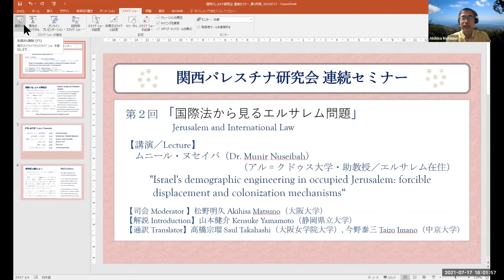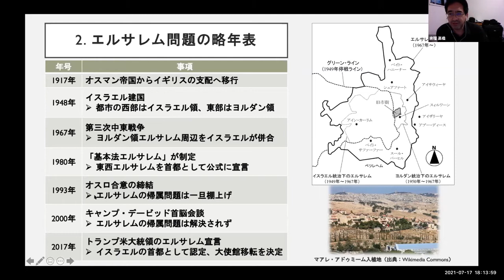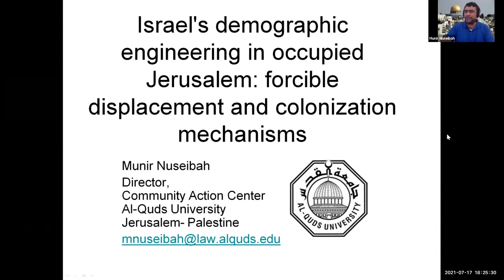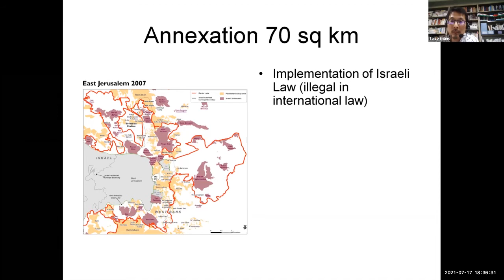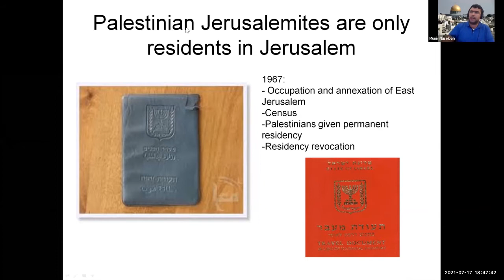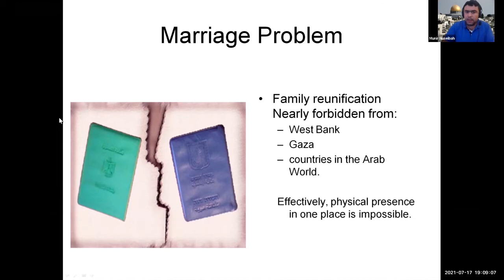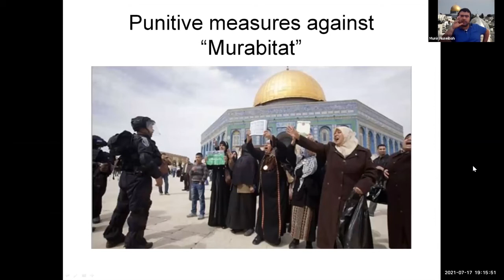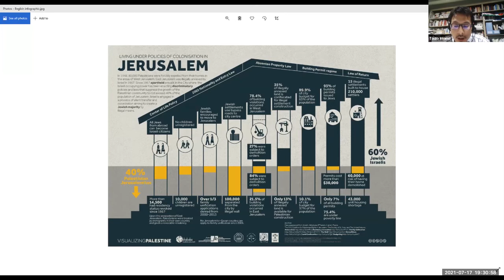関西パレスチナ研究会「国際法から見るエルサレム問題」（KSPS Seminar: Jerusalem and International Law）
【趣旨】
2021年4月から5月にかけて、エルサレムやガザ地区、イスラエル国内の諸都市で、パレスチナ人とユダヤ人の対立が急速に激化しました。これに際して関西パレスチナ研究会は、日本社会と日本政府に宛てた声明と要請書を発表し、パレスチナ問題の正確な理解と当事者への働きかけを呼びかけてきました（声明・要請書はこちら
　上記を踏まえ、関西パレスチナ研究会では、日本国内外の研究者、政府関係者、一般市民がパレスチナ問題への理解をさらに深めるための機会を提供したいと考え、海外ゲストを招聘し、以下の通りセミナーを開催しました。なお、講演は英語ですが、日英の逐次通訳が付いています。
【テーマ】
　 「国際法から見るエルサレム問題」
【日時】
　　第2回　7月17日（土曜日）18時〜20時
【講演】
　　ムニール・ヌセイバ氏（アル゠クドゥス大学・助教授／エルサレム在住）
　 「占領下エルサレムにおけるイスラエルの人口操作ー強制移動と植民地化メカニズム」
【司会】
　　松野 明久（大阪大学）
【解説】
　　山本 健介（静岡県立大学）
【通訳】
　　高橋 宗瑠（大阪女学院大学）、今野 泰三（中京大学）
■主催：関西パレスチナ研究会（kansai-palestinestudies.blogspot.com）
■共催：東京外国語大学アジア・アフリカ言語文化研究所
  　　     中東イスラーム研究拠点 （人間文化研究機構「現代中東地域研究」事業）

【Theme】
　 　Jerusalem and International Law
【Date】
　　18:00-20:00, 17th July 2021
【Lecture】
　　Dr. Munir Nuseibah（Assistant Professor, Al-Quds University, Jerusalem）
　　 "Israel's demographic engineering in occupied Jerusalem: forcible displacement and colonization mechanisms"
【Facilitator】
　　Prof. Akihisa Matsuno (Osaka University）
【Introduction】
　　Dr. Kensuke Yamamoto（University of Shizuoka）
【Interpreter】
　　Prof. Saul Takahashi（Osaka Jogakuin University), Dr. Taizo Imano（Chukyo University)
【Organizer】
　　Kansai Society for Palestine Studies（kansai-palestinestudies.blogspot.com）
【Co-host】
　　Middle East and Islamic Studies (Center for Modern Middle East Studies, National Museum of Ethnology), The Research Institute for Languages and Cultures of Asia and Africa, Tokyo University of Foreign Studies